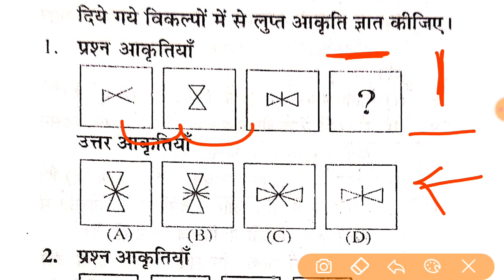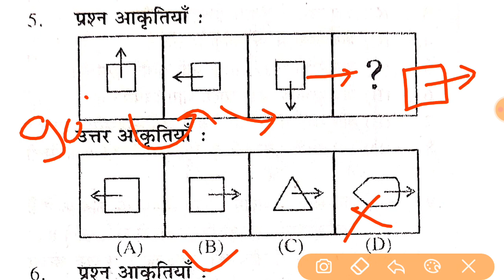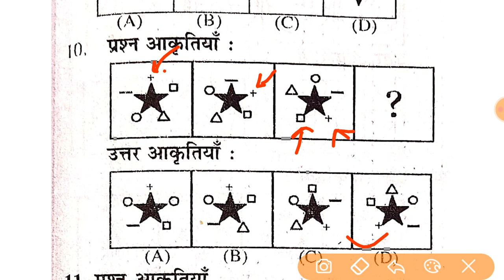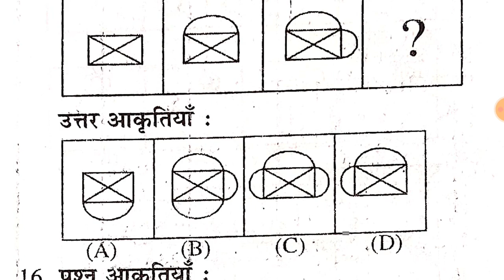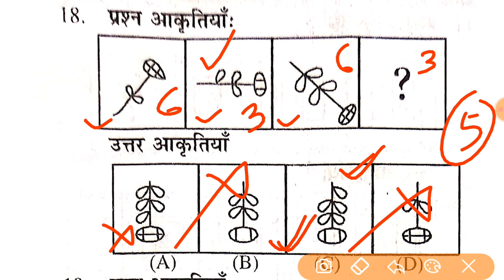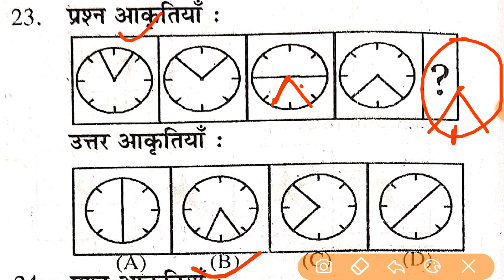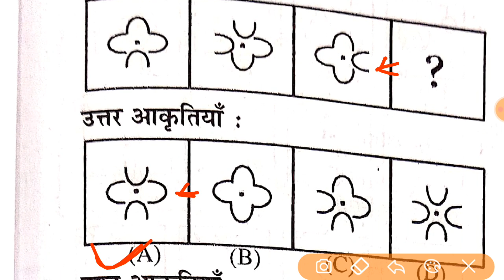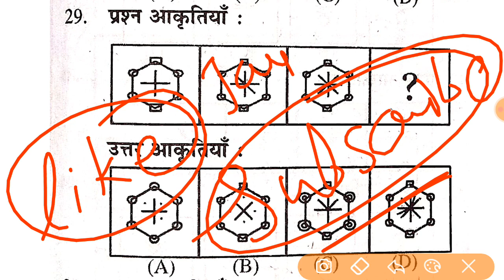आकृति श्रृंखला (figure series) के पुछे गये प्रश्न/trick से/railway,ssc,bank,police,patwari,teacher/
-Hiii friends-

🌷🌷🌷🌷🌷Thanks🌹🌹🌹🌹🌹